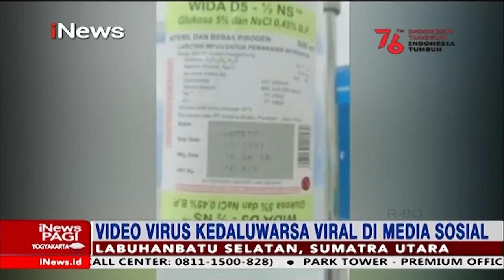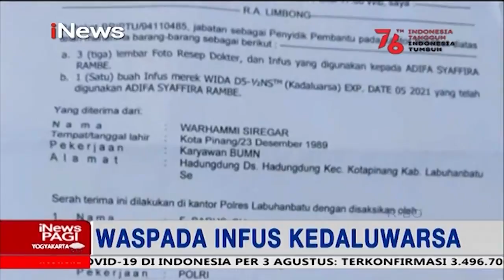WASPADA! Video Infus Kadaluwarsa yang Ditemukan di Labuhanbatu Jadi Viral di Medsos iNewsPagi 04/08